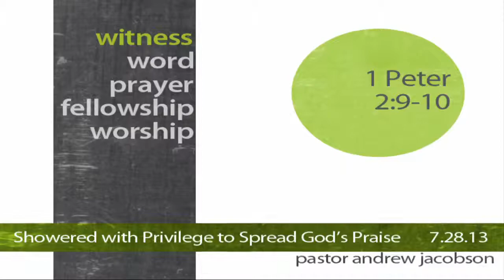FEFC - Showered with Privilege to Spread God's Praise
7-28-13
I Peter 2:9-10
Andrew Jacobson, Pastor of Discipleship
First Evangelical Free Church, Maplewood, MN